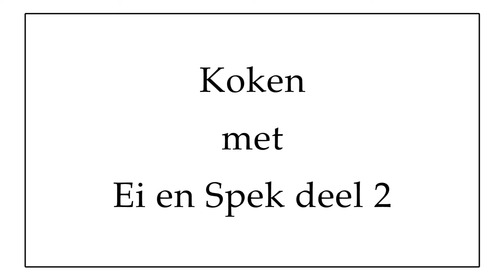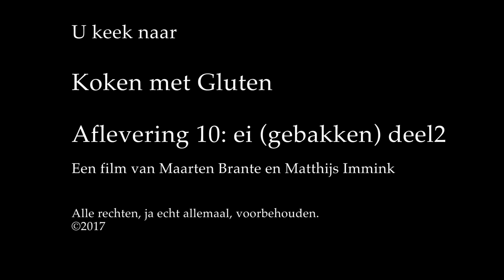Koken met Gluten 10 Eitje bakken 2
Het bakken van een ei, deel 2: nog een volstrekt willekeurige methode